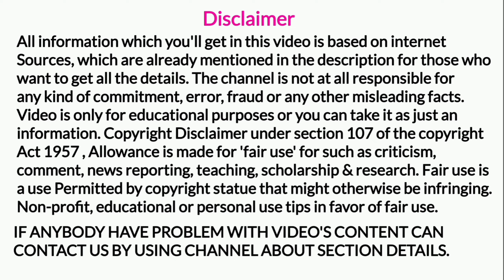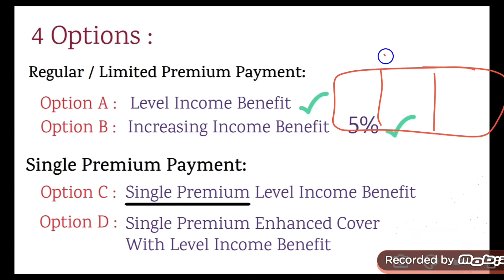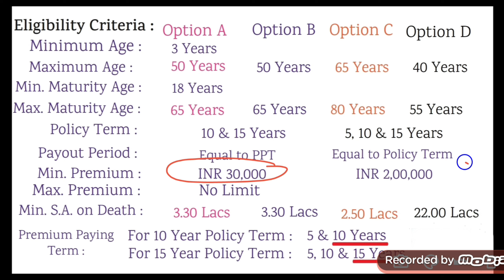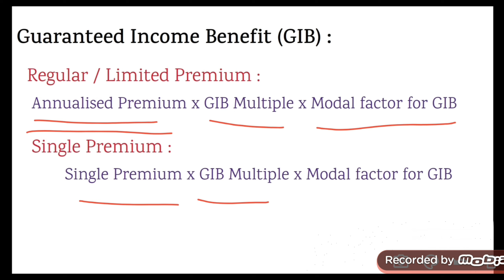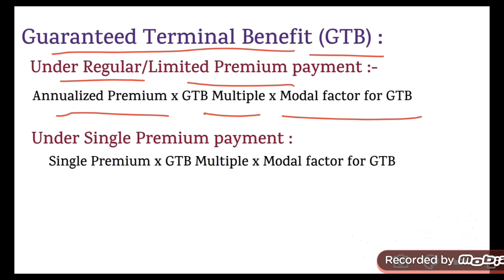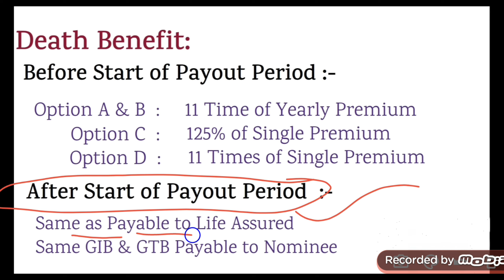LIC Dhan Sanchay 865 with example | LIC Dhan Sanchay plan 865 details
Hare Krishna
LIC Dhan Sanchay 865 with example
LIC Dhan Sanchay plan 865 details
lic dhan sanchay
lic plans
lic policy
lic
life insurance
insurance
finance wala